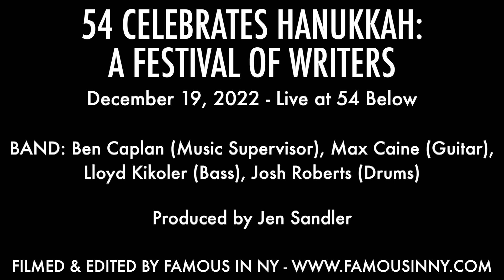Harrison Chad - "A Traitor To My People" (Matthew McCollum)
54 CELEBRATES HANUKKAH: A FESTIVAL OF WRITERS
December 19, 2022 - Live at 54 Below

BAND: Ben Caplan (Music Supervisor), Matthew McCollum (Piano), Max Caine (Guitar), Lloyd Kikoler (Bass), Josh Roberts (Drums)